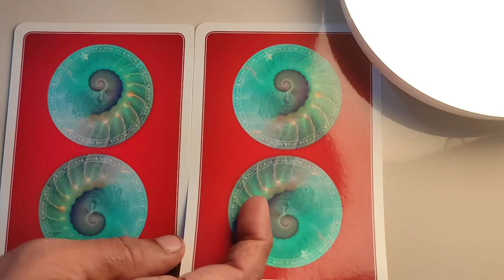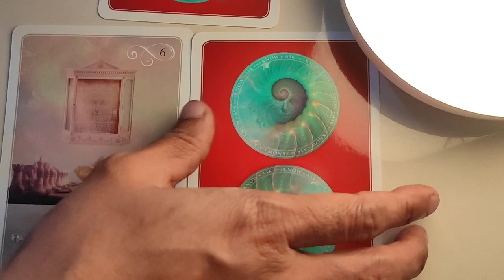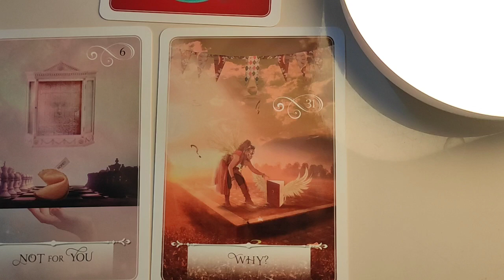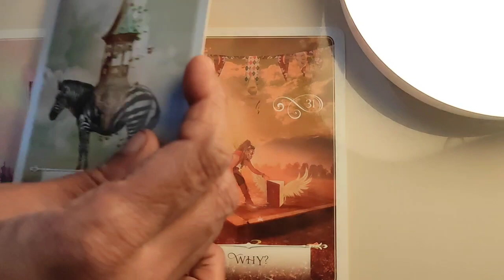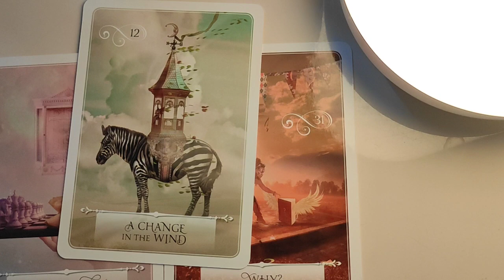Cancer ♋ Something much better.... waiting for you !! ♋ daily love tarot reading 30 October 2020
Hi guys !